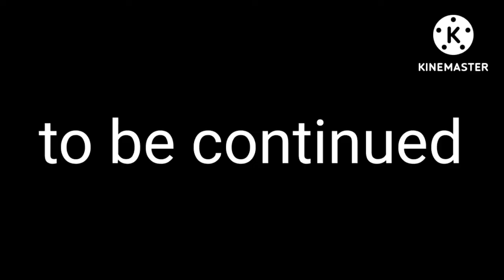the adventures of raiden (part 12)